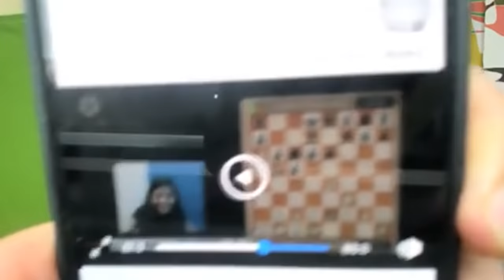Dirty Sagar Shah Rhymes with HENIS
WATCH TILL the very END!!